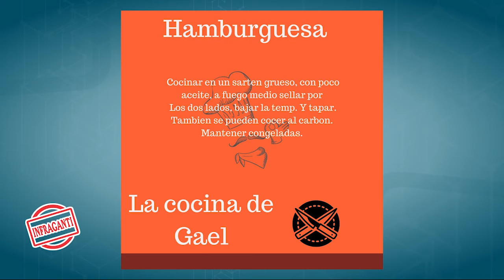Gael, menor de 11 años con su propio negocio de comida